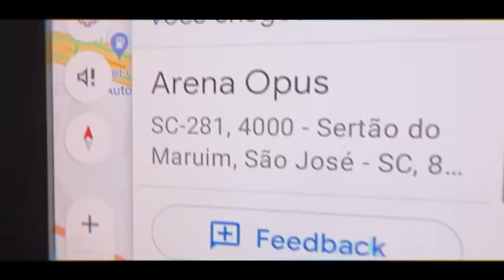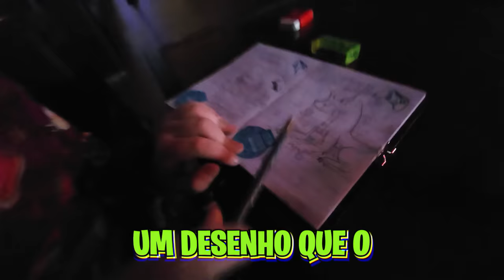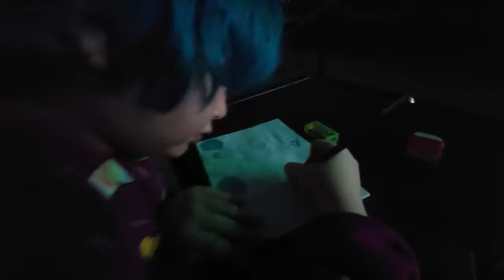PARTICIPEI DO SHOW DO GATO GALACTICO 🙀 ( Alec GO! Vlogs )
ESSE DIA FOI UM DOS MELHORES DIAS DA MINHA VIDA!!! 😍🩵 E MOSTREI TUDINHO PRA VOCÊS 🎥 O SHOW DO GATO GALACTICO É INCRÍVEL ISSO VOCÊS JÁ SABEM, MAS O QUE ACONTECEU NESSE VÍDEO FOI INSANO!!! CONHECI PESSOAS MARAVILHOSAS, O TOSHI (DAVI) VIROU MEU AMIGO, ENCONTREI O MUSSOUMANOOOOO!!! NEM ESTOU ACREDITANDO ATÉ AGORA, CONHECI O VINI BUG, BELINHA, E TODA SUA TORMA!!! PESSOAS MUITO TALENTOSAS E QUERIDAS 💙💚❤️💖 GRATIDÃO POR ESSE DIA

🤪 BEM VINDOS AO CANAL ALEC VLOGS!
NÓS SOMOS 👉 ALEC, LAU E TIM! 👈 MUITO PRAZER!

AQUI NESTE CANAL VOCÊ VAI VER VÍDEOS DO MEU DIA A DIA, MINHA ROTINA, DESAFIOS ENGRAÇADOS, CAIXAS SURPRESAS E MUITO, MUUUUUUITO MAIS COISAS LEGAIS!